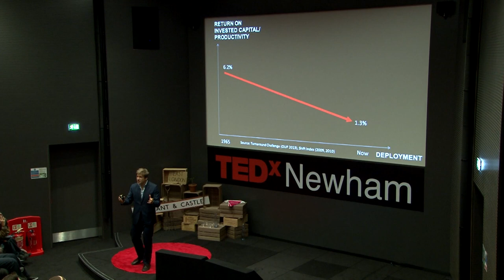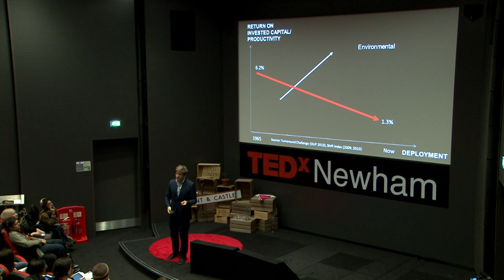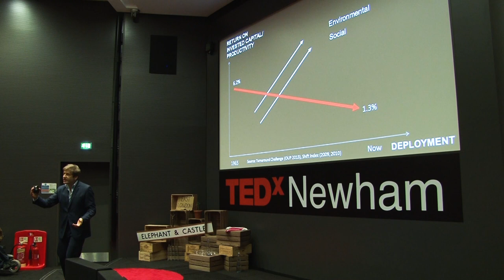Leo Johnson at TEDxNewham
Leo Johnson is a Partner in PwC's Sustainability and Climate Change team, and Co-Founder of Sustainable Finance Ltd, now a part of the PricewaterhouseCoopers Group. Leo is a Business Fellow of the Smith School of Enterprise and Environment at Oxford, and a regular lecturer for Cambridge University's Programme for Sustainability Leadership. He has hosted the BBC World Show "Down to Business" helping scale up BBC World Challenges theworldchallenge.co.uk ground-breaking small businesses, including Green Gold in the Colombian jungle and biogas from waste in Kenya. He has commented and written guest columns for the BBC, CNN, CNBC, the Financial Times, and Wall Street Journal.

In his book "The Turnaround Challenge" (Oxford University Press, 2013), co-authored with Mick Blowfield, Leo moves beyond the rhetoric of extinction to look at the prospects for a next great wave of growth. Three cities of the future emerge as scenarios. The first is Petropolis, the city of fossil fuel driven mass production and consumption. The second is Cyburbia, sensored and censored. The third is the Distributed City, where post-mass technologies, from micro-production to renewable energy, help to construct a built environment in which we are not just resilient but thrive. smithschool.ox.ac.uk/leo-johnson

Follow Leo on twitter @Mr_LeoJ